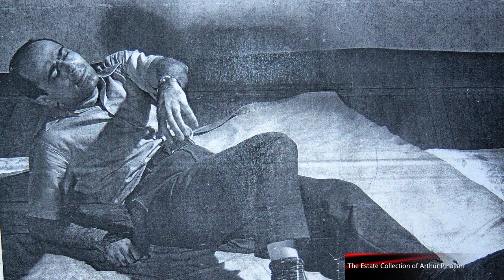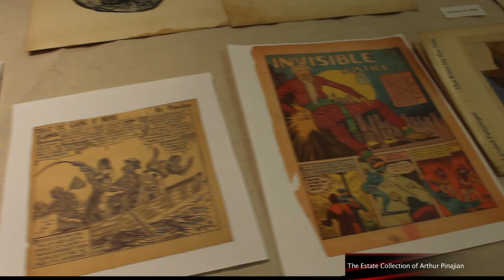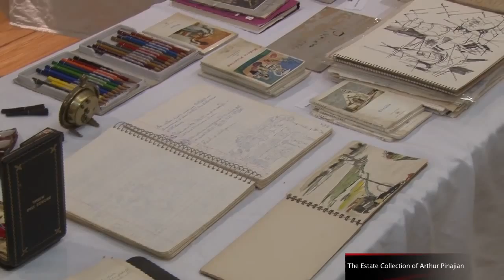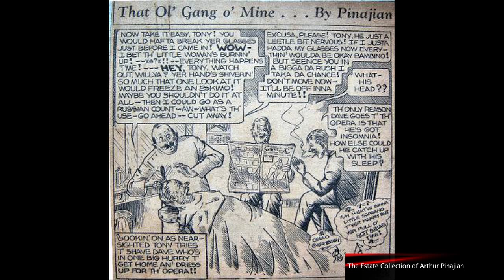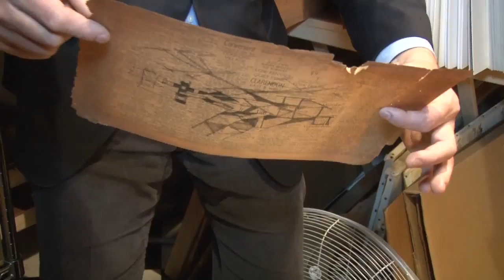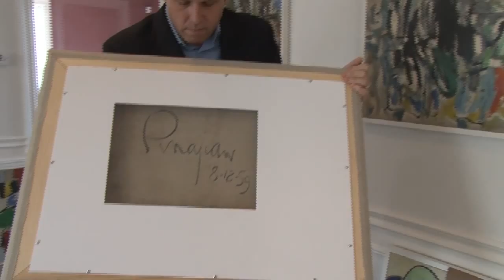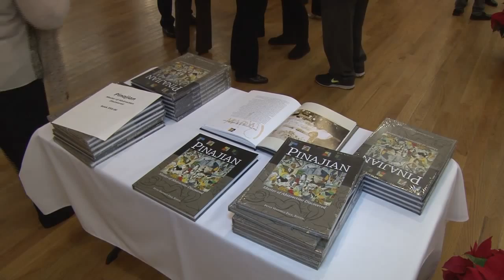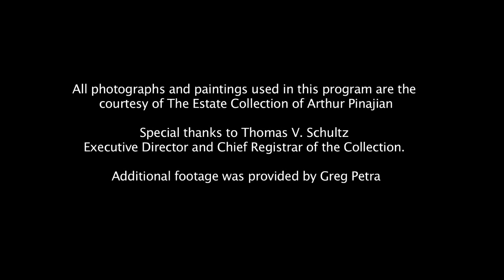Arthur Pinajian, Master of Abstraction Discovered